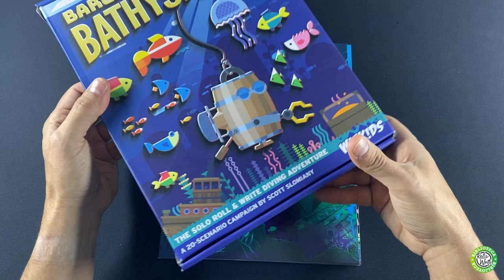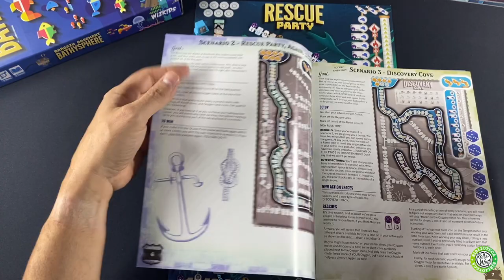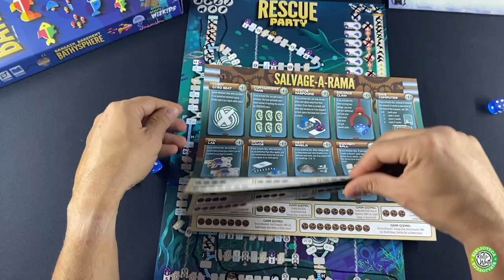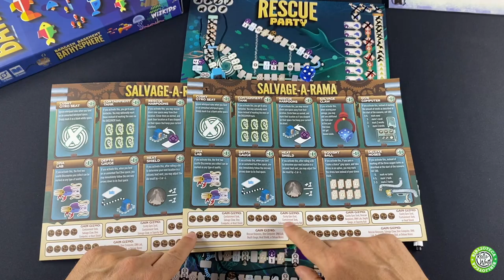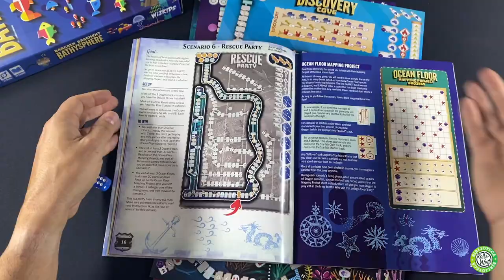Como se Juega a Bargain Basement Bathysphere en castellano (Juego de Mesa Roll & Write )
Bargain Basement Bathysphere es un juego de Roll & Write en modo campaña, del año 2022 del autor Scott Slomiany (previamente fue un p&p de 2018)

* A fecha de publicación de este video, no hay edición en castellano. Igual que en otros videos os digo que es suficiente con el propio video para jugar, esto al ser una campaña tiene bastante texto, lo que es el propio juego nada, pero si necesitas ir leyendo cada escenario en ingles.

RR.SS.

Música de la intro:
El logo de Biblioteca Roll & Write es una creación de @raulfruiz